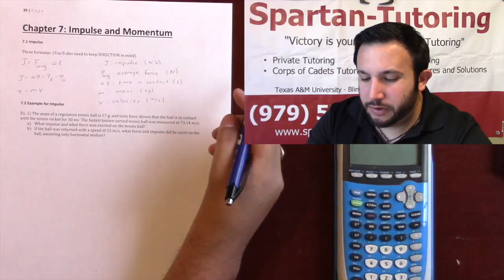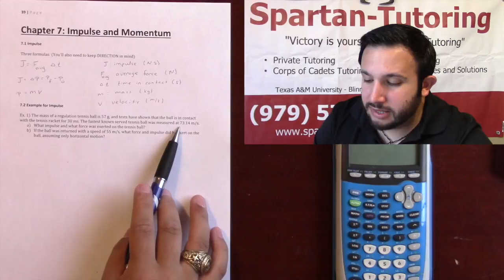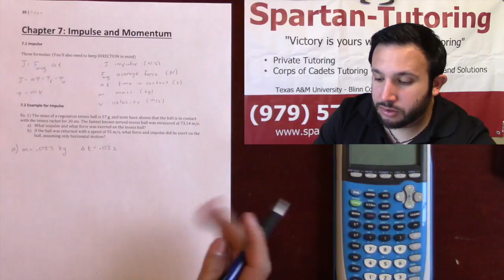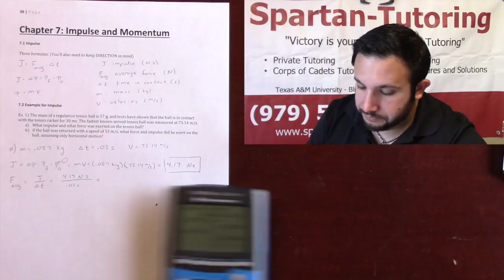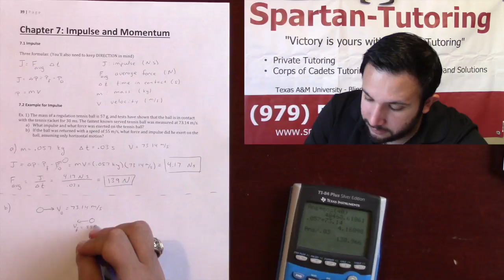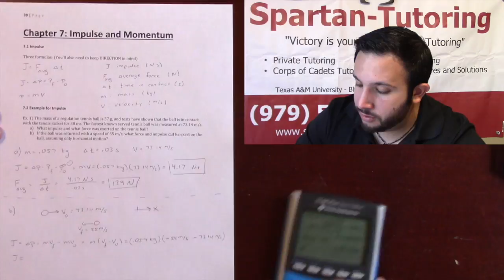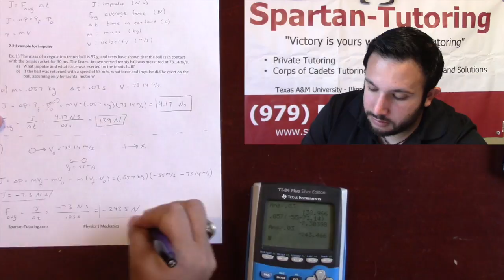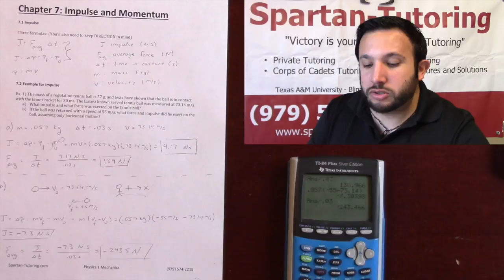Impulse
Howdy! If this video was helpful, drop us a comment!

We have lessons, reviews, workbooks, and even a test bank for a variety of courses. Material covering the entire semester's worth of topics are available on demand 24/7 by signing up for our archive subscription.